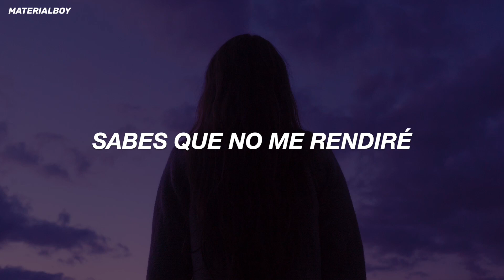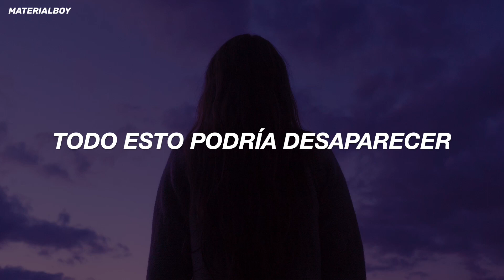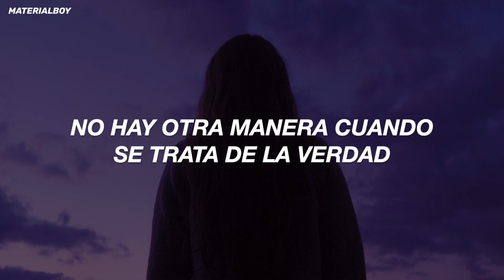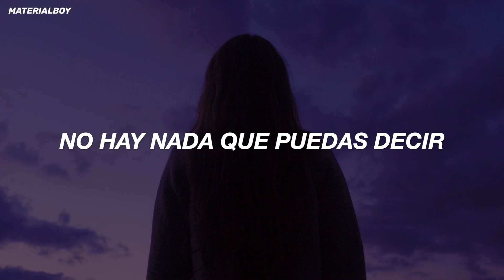Avril Lavigne - Keep Holding On (Traducida al Español)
Lyrics:

You're not alone, together we stand
I'll be by your side, you know I'll take your hand
When it gets cold and it feels like the end
There's no place to go, you know I won't give in
No, I won't give in

[Chorus]
'Cause you know we'll make it through, we'll make it through
Just stay strong
'Cause you know I'm here for you, I'm here for you
There's nothing you could say (Nothing you could say)
Nothing you could do (Nothing you could do)
There's no other way when it comes to the truth
So keep holding on

[Verse 2]
So far away, I wish you were here
Before it's too late, this could all disappear
Before the doors close and it comes to an end
With you by my side, I will fight and defend
I'll fight and defend
Yeah, yeah

[Bridge]
Hear me when I say, when I say I believe
Nothing's gonna change, nothing's gonna change destiny
Whatever's meant to be will work out perfectly

[Post-Bridge]
La, da-da-da
La, da-da-da
La, da-da-da-da-da-da-da-da

[Outro]
So keep (Keep) holding on

Avril Lavigne - Keep Holding On (sub. español)
Avril Lavigne - Keep Holding On (Lyric)